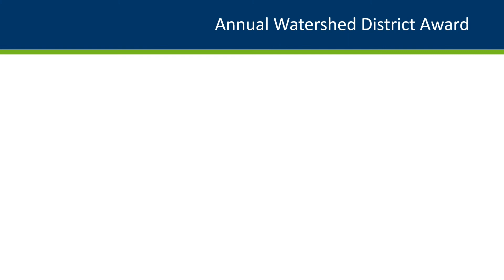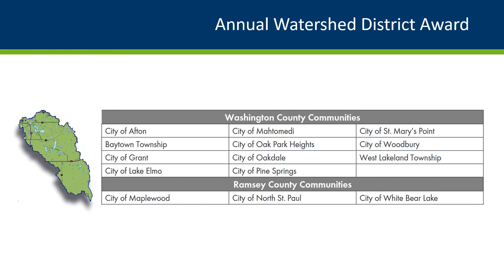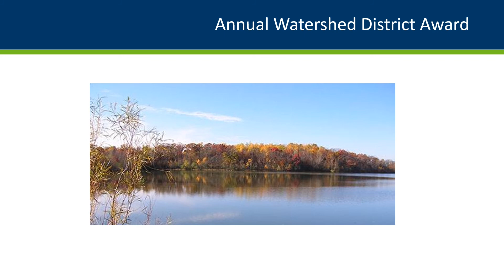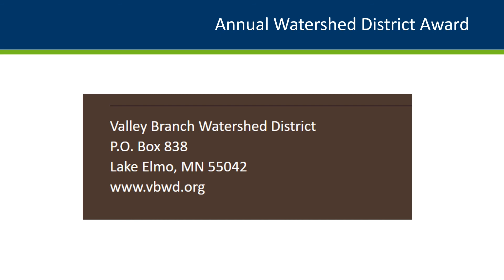2021 Watershed District of the Year - presented by the DNR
Congratulations goes out to Valley Branch Watershed District!